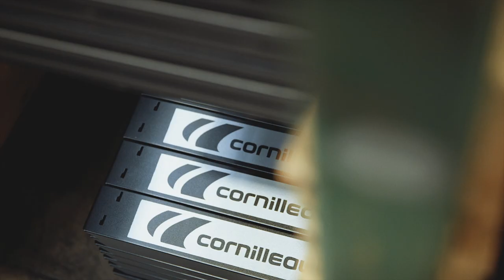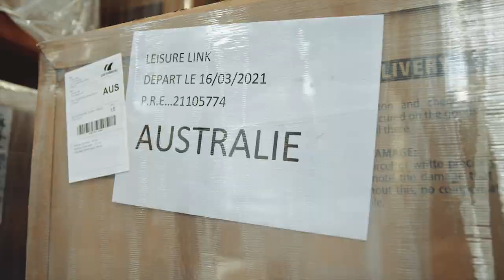Cornilleau - Plus que du ping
Spécialiste du tennis de table depuis plus de 50 ans, reconnu tant par les joueurs occasionnels que par les compétiteurs de haut niveau, Cornilleau n’a de cesse d’innover pour améliorer ses produits et répondre aux attentes et usages de tous, voire les devancer. Cette capacité à innover, à créer des produits d’extérieur ultra résistants et cette exigence de qualité ont guidé la création d’une offre plus large de loisirs. Billard d’extérieur, trampoline et toujours ping pong : il y en a pour tous les goûts et tous les âges.